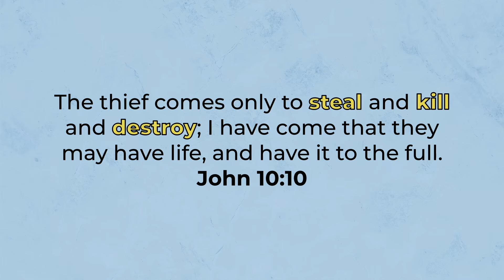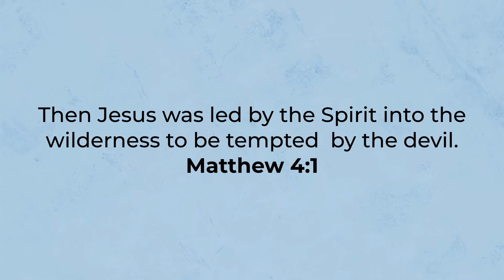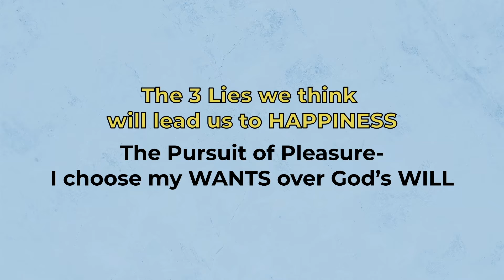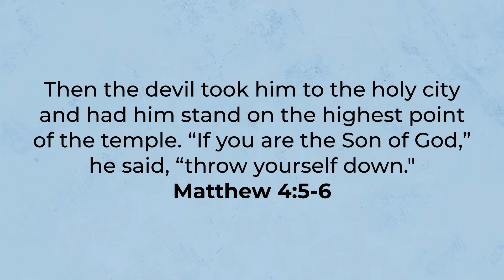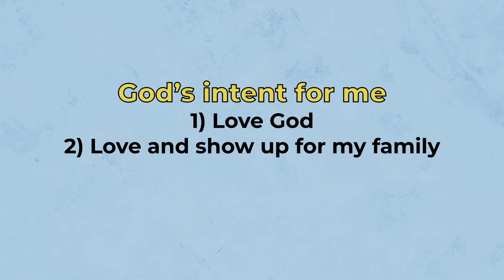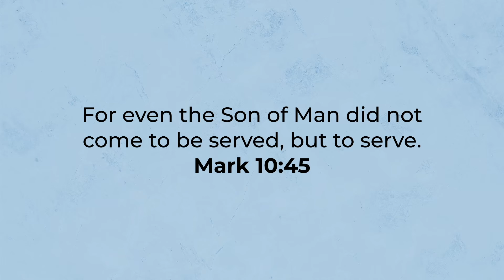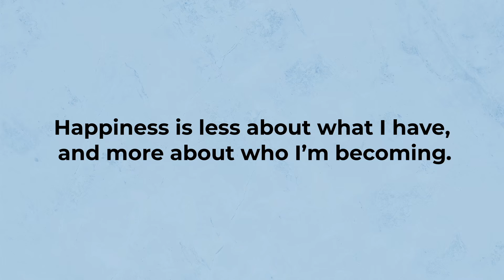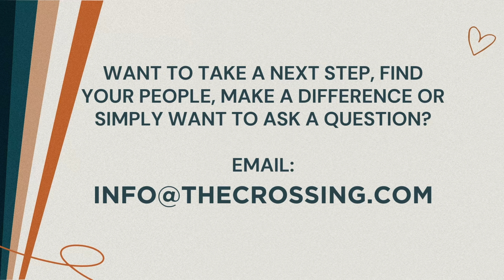Happiness Is | The 3 Lies We Think Will Lead Us To Happiness | Andrew Brownback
What is happiness to you?

The Happiness is ____ . series will break down myths about happiness and give us Biblical and scientific tools to build a life with circumstance-proof happiness. The kind of happiness Jesus talked about. The kind that lights up the world; where people look at you and your life and think "God is wonderful."

New services drop on YouTube on Saturdays.
On Sundays in Costa Mesa, CA we have on-campus services for all ages at 9:15a & 11:15a.

The Crossing is the place to explore faith and experience the life-changing ways of Jesus.